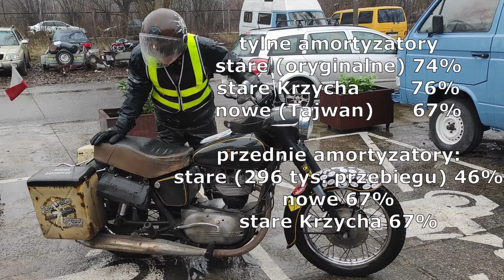testowanie amortyzatorów motocykla Junak (sporo "technikaliów")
testy tylnych amortyzatorów "made in Tajwan" i przednich z Osiecka styczeń 2024